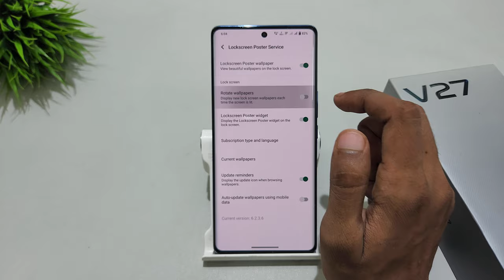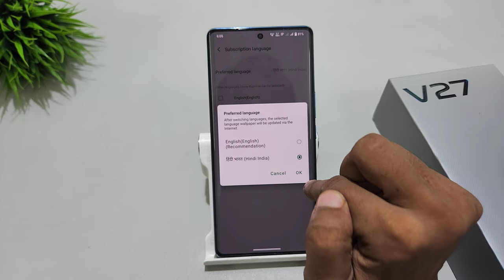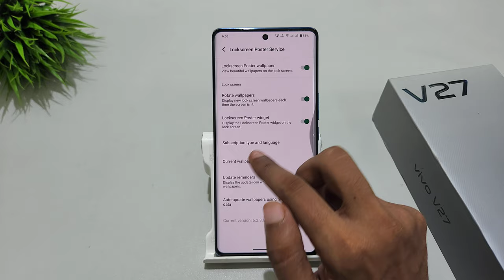how to set lock screen poster in Vivo v27 5g | Vivo v27 pro me lock screen wallpaper kaise lagaye